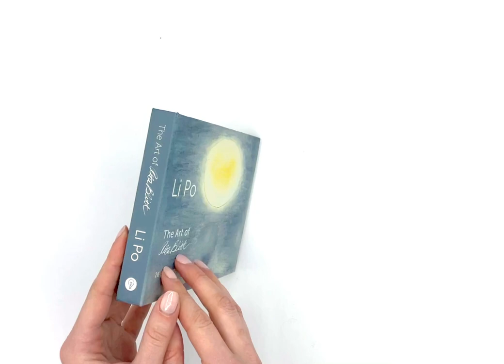Li Po Postcards: The Art of Rita Blitt | Book Preview